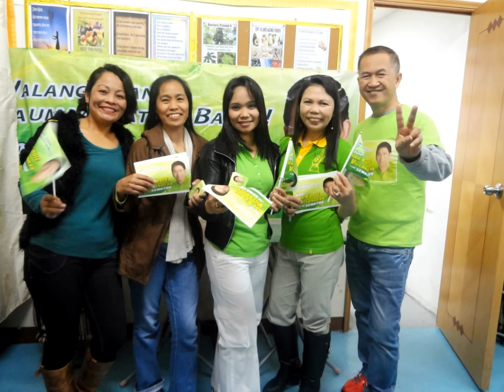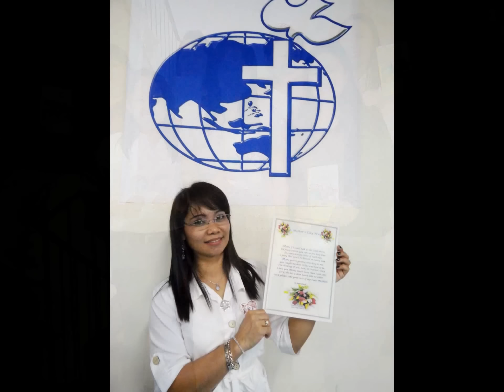My Slide Show Baby Jean D. De Leon LG3 C1 Yuen Long Hongkong